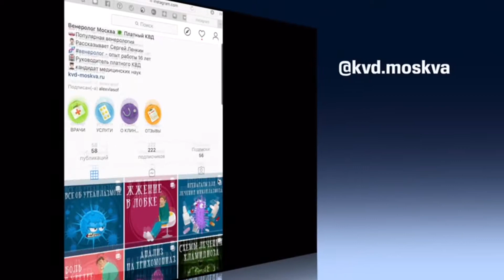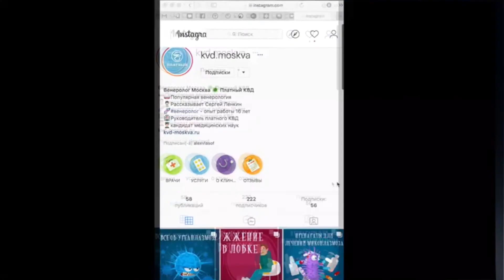1389 Невус Беккера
Беккеров невус представляет собой порок развития поверхностных слоев дермы.

Обычно развивается в подростковом возрасте.

На первых этапах развития невус Беккера представляет собой пятно неправильной формы, затем вокруг него появляются участки с гиперпигментацией. По мере роста новообразования они сливаются, достигая в диаметре 20 и более сантиметров. Цвет пятна неравномерный, может варьироваться от желтоватых до темно-коричневых оттенков.

Со временем новообразование покрывается волосами, при этом их рост не обязательно должен совпадать с границами невуса.

При существующих показаниях, возможно оперативное удаление невуса.

В целях лечения используют:
— хирургический метод;
— криодеструкцию;
— метод электрокоагуляции;
— применение лазера;
— точечное облучение низкими дозами радиации. Удаленные ткани подлежат гистологическому исследованию. Опасность невуса состоит в возможности его злокачественного перерождения.